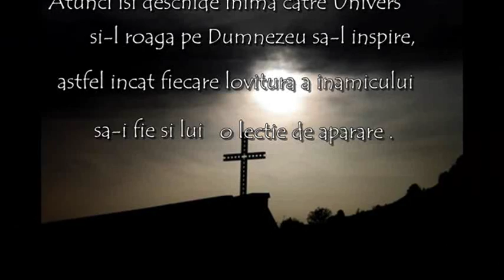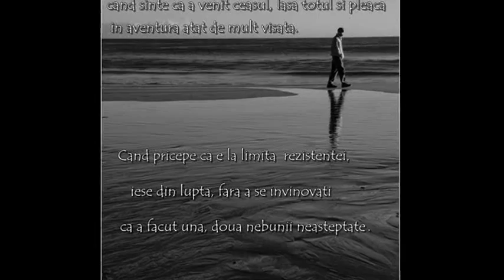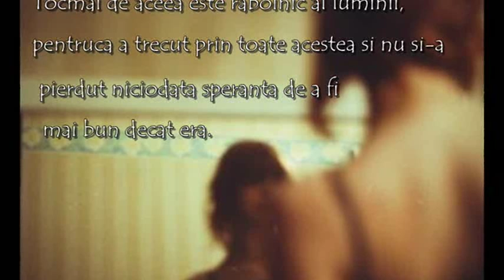Paulo Coelho " Manualul razboinicului luminii"